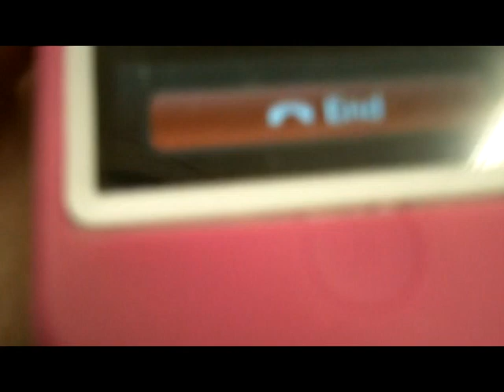DOG GOES NUTS!? (Dec 28 2011 - Day 33)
I worked for half of the day, and then i went out (last minute) and picked up a new camera! OH, and MARISSA IS HOME!
-Nik